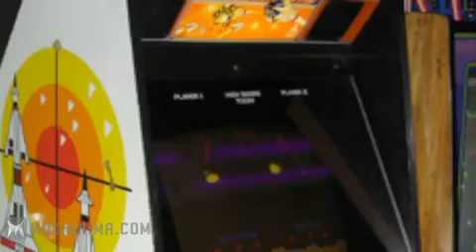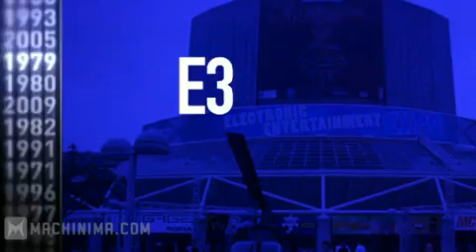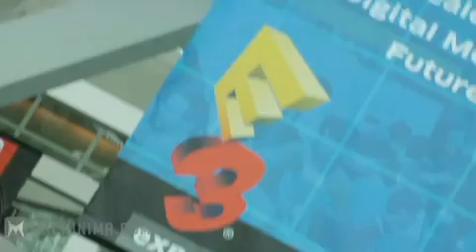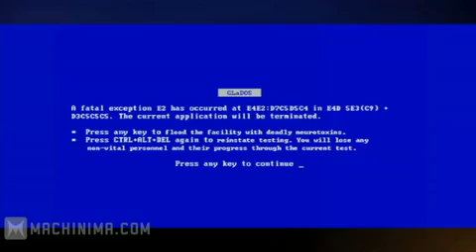All Your History Are Belong To Us. E3: Where Games Go to Play